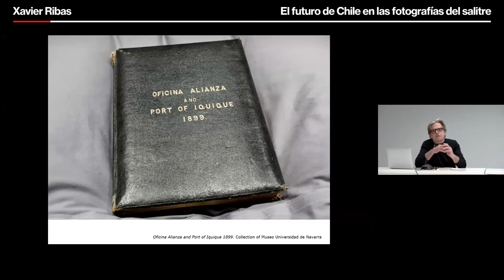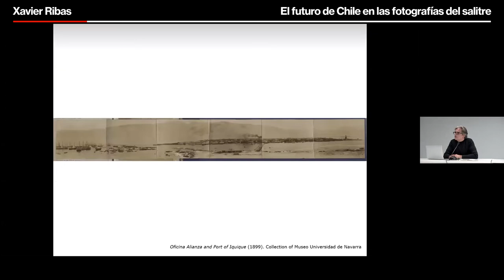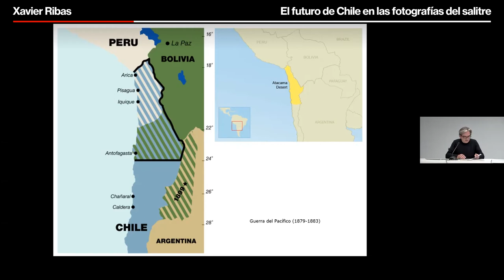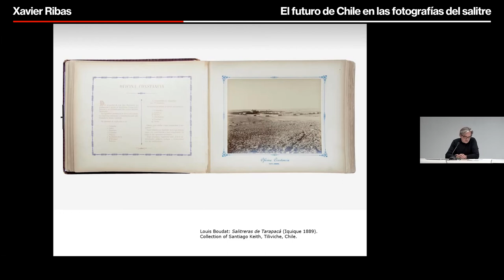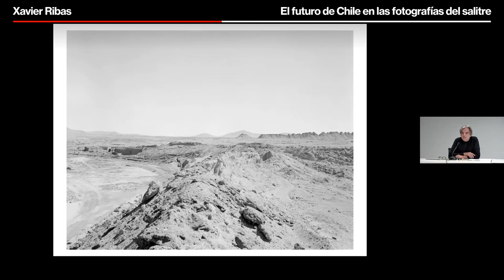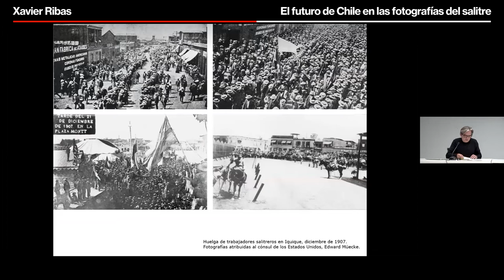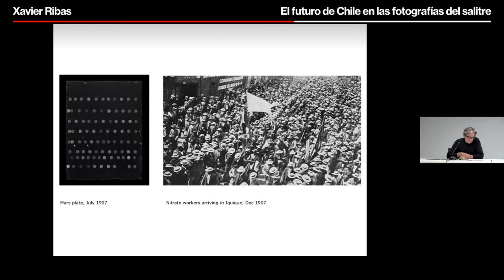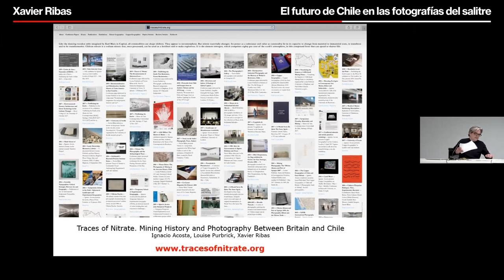El futuro de Chile en las fotografías del salitre. Conferencia de Xavier Ribas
El trabajo fotográfico de Xavier Ribas, profesor en la University of Brighton y en la Universitat Politècnica de València, investiga lugares e historias disputadas, geografías del abandono, asentamientos temporales y territorios fronterizos. En esta conferencia aborda la historia visual del salitre, conocido popularmente como «nitrato de Chile», a través de unos pocos álbumes fotográficos realizados por empresarios salitreros, en su mayoría de origen británico, que documentan el proceso de extracción del salitre en el desierto de Atacama entre las décadas de 1870 y 1920 y que transpiran una retórica capitalista y colonial. Rivas nos plantea diversas cuestiones sobre cómo abordar críticamente esta historia visual.

El ciclo Restituciones. La deuda de la fotografía con su pasado aborda, a través de diez casos de estudio, uno de los principales problemas que, en relación con su propia tradición, afronta en la actualidad la fotografía: cómo responder ante la reclamación de quienes se sienten víctimas por la utilización de su imagen dentro del patrimonio fotográfico del pasado.